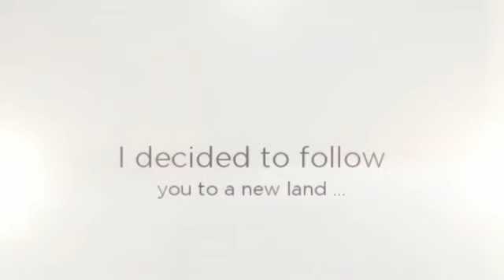Love Shall Burn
Verses from the book Hours From A Convent by Emily Isaacson.